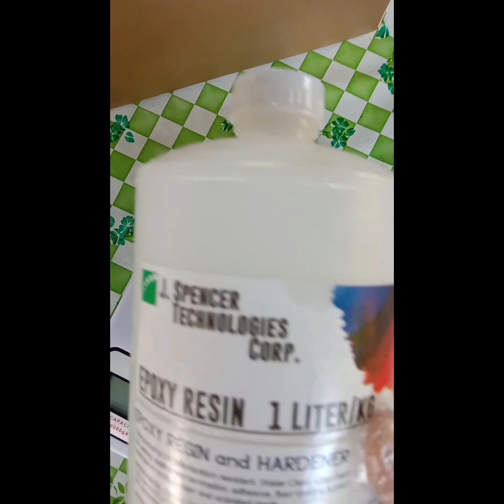How to make resin DOG TAG?